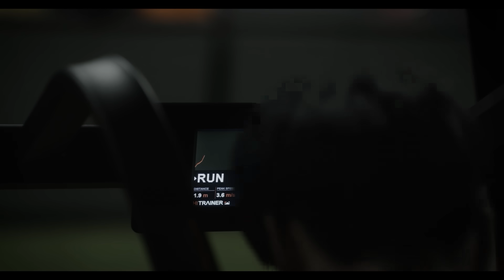[현장 영상] 트로피카나필드에서 만난 이정후 스넬 심준석│탬파베이전 이정후 2루타! 5경기 연속 안타│7회 로건 웹과 멜빈 감독 무슨 일이│이영미의 MLB 라이브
4월 14일(한국시간) 미국 플로리다주 트로피카나필드에
낯익은 얼굴이 눈에 띄었습니다.
샌프란시스코 자이언츠 팀 연습 시간이었는데 타격 훈련하던 이정후가
그를 발견하고 반갑게 다가가 인사합니다.
바로 피츠버그 파이리츠의 심준석이었습니다.
피츠버그 훈련장이 플로리다 브래든턴에 위치해 있는 터라
심준석은 훈련 마친 후 이정후의 초대로 트로피카나필드를 찾았다고 말합니다.
이정후의 타격 훈련을 지켜보는 심준석 옆에 블레이크 스넬이
야구장을 찾은 지인과 대화를 나눕니다.
이정후가 배팅 후 심준석에게 다가가 이런저런 이야기를 건네자
그 모습을 보던 스넬이 궁금했는지 이정후에게 다가갔고,
이정후의 통역 한동희 씨가 심준석에 대해 설명하자
같이 사진을 찍자고 제안합니다.

그때 이정후가 심준석에게 특별한 경험을 해주고자 자신은 빠지고
둘이 먼저 찍으라고 하니 스넬은 한국어로 “같이”라고 말하며 포즈를 취합니다.
이정후를 보러 왔다가 대투수 블레이크 스넬과 사진을 찍게 된 심준석은
기쁜 표정을 숨기지 못합니다.
현재 재활 중인 심준석이 몸 상태가 좋아졌고, 곧 마운드에서 공을 던지는 모습을
보일 수 있을 거라고 말합니다.

이날 트로피카나필드에는 주말을 맞이해 많은 팬들이 야구장을 찾았고,
어김없이 이정후의 팬들도 눈에 띄었습니다.
미국 대학 교수 9년차, 6년차인 김민정, 유정수 씨와의 만남도 인상적이었습니다.

또한 ‘이영미의 MLB 라이브’를 응원하는 두 부부도 만날 수 있었는데요.
미국 노스캐롤라이나에 사는데 윤용준 현정 씨 부부 기억하시나요?
‘썸타임즈’를 응원해주시는 분들인데 이번엔
이정후와 ‘이영미의 MLB 라이브’를 응원하겠다고
10시간을 운전해서 트로피카나필드에 온 부부입니다.
이날 야구장에서 만난 심준석, 이정후의 팬들 인터뷰와 경기 내용을 소개합니다.